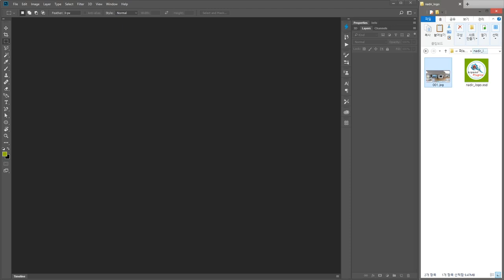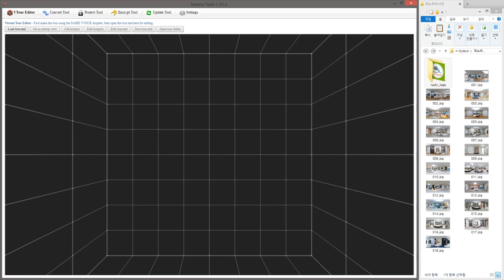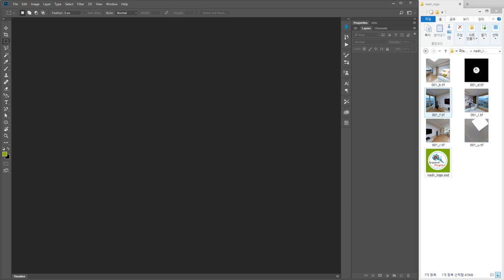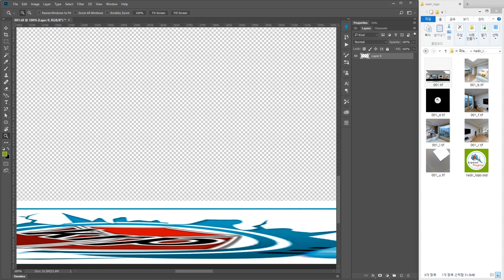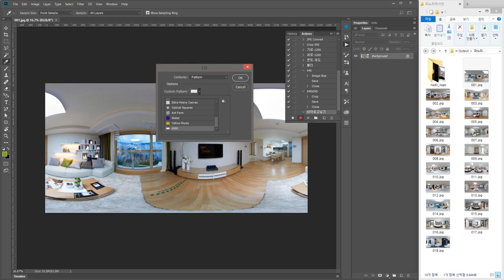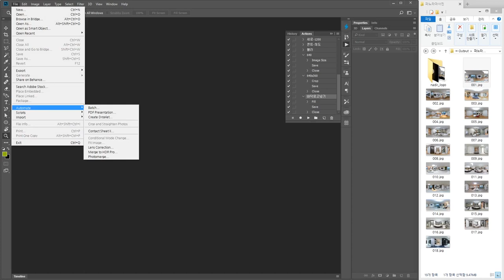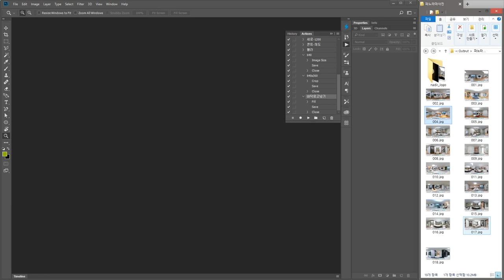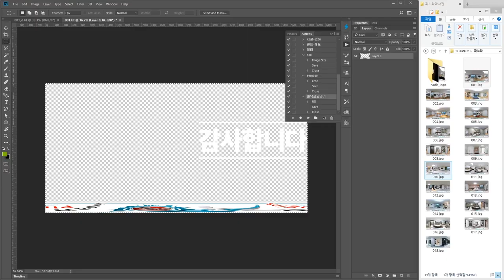많은 360 이미지에 한번에 바닥로고 넣기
여러개의 360 이미지에 포토샵 액션을 이용해서 한번에 바닥로고를 넣는 방법입니다.